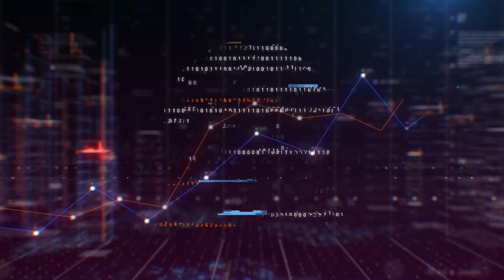Giocatore Senza Titolo Batte un Maestro Internazionale